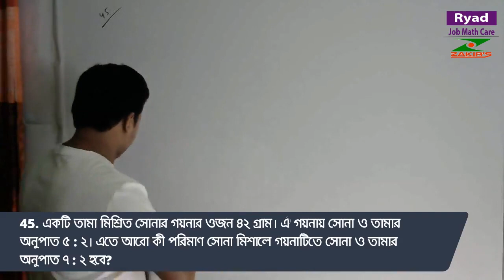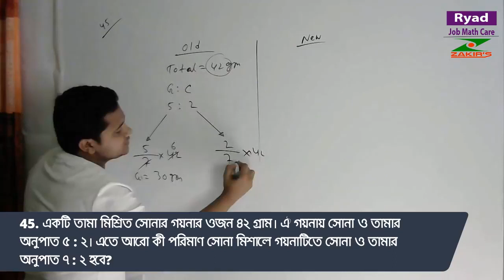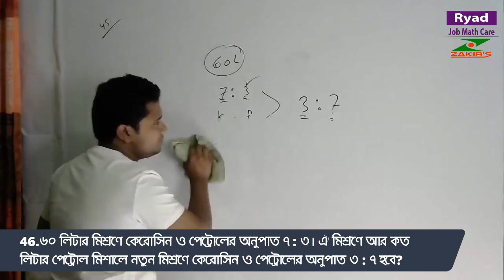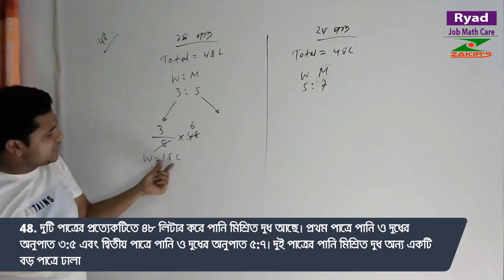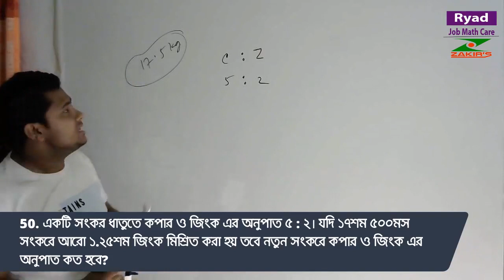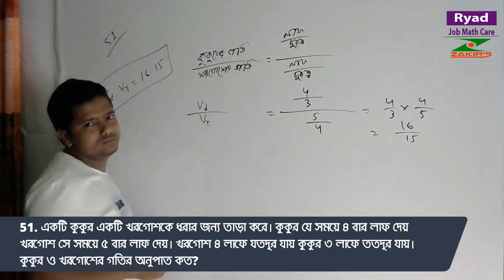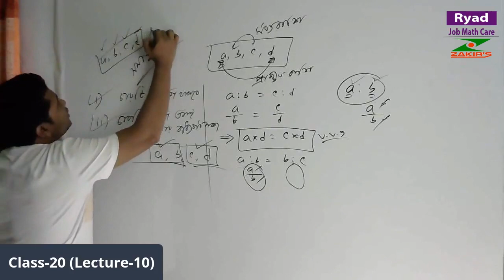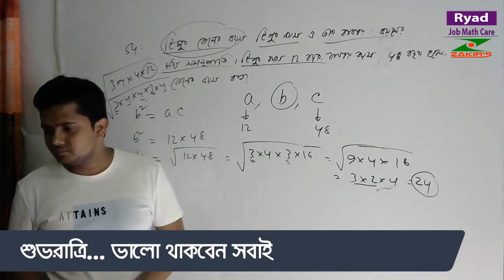গনিত ক্লাস ২০ | অনুপাত সমানুপাত - ৩ শেষ ক্লাস | Job Preparation with Ryad Sir